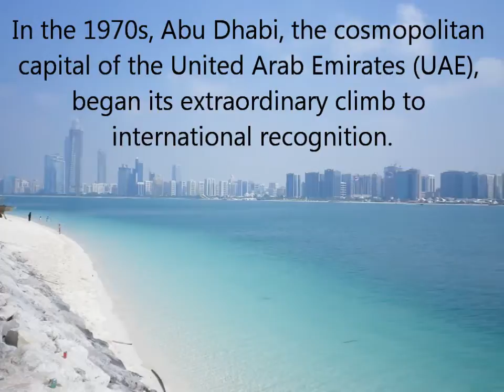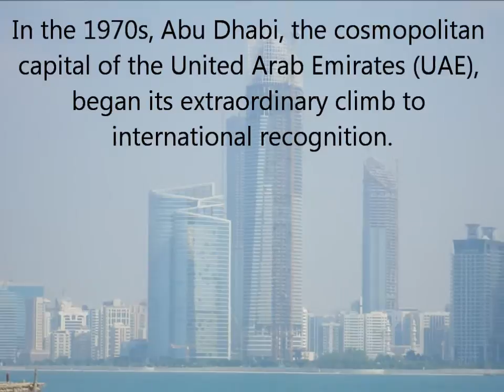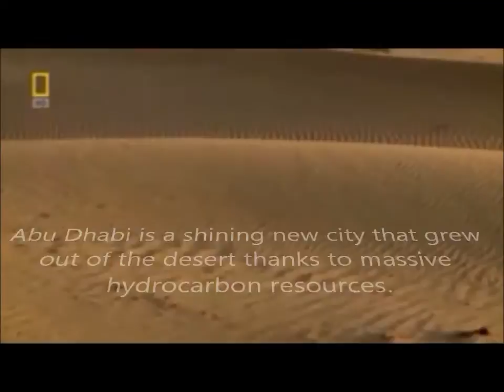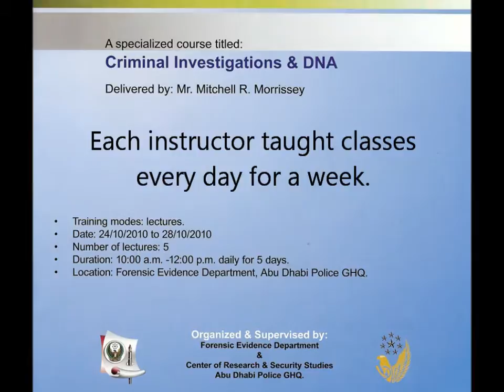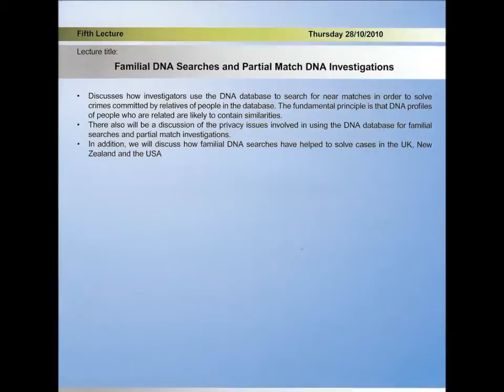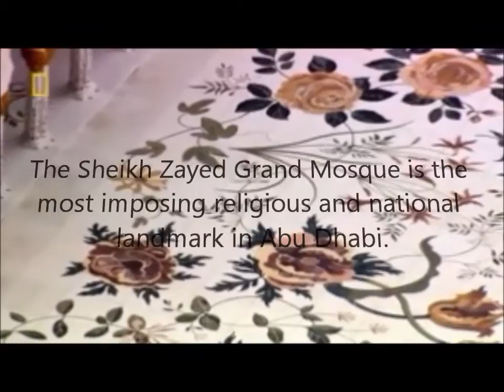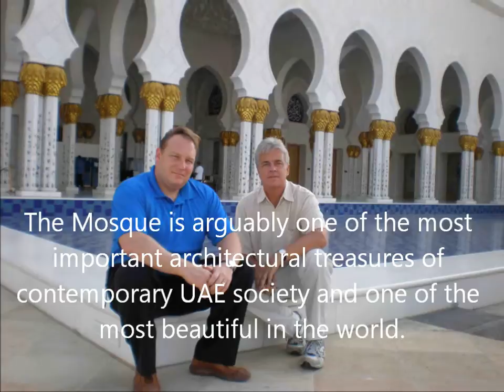Camels and Crime Scenes, Lessons in Forensic Science in Abu Dhabi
In October 2010, the Commander of the Denver Police Department Crime Lab, Greggory LaBerge, Forensic Anthropologist Mool Verma, and Mitch Morrissey, the Denver District Attorney, were invited to provide training on DNA and forensic matters in Abu Dhabi. Each of them taught classes every day for a week. The students were young forensic scientists, attorneys, and judges—all determined to excel and understand the information the team from Denver was providing.